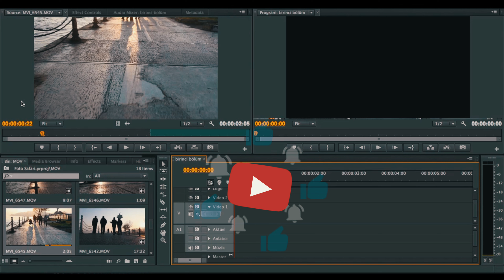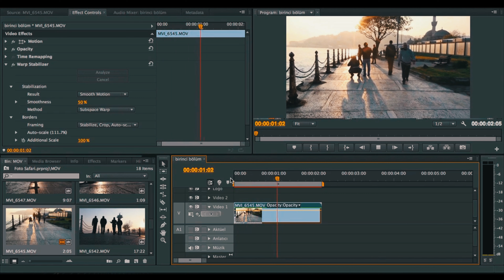Titreyen Videolarınızı Düzeltin ! How to Use Warp Stabilizer in Adobe Premiere Pro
In this video, we'll be discussing how to use the Warp Stabilizer in Adobe Premiere Pro. This powerful tool can be used to smooth out any video footage, making it easier to edit and improve.

If you're using Adobe Premiere Pro to edit your videos, then you need to be aware of the Warp Stabilizer. This tool can help you smooth out your footage, making it easier to edit and improve. In this video, we'll be discussing how to use the Warp Stabilizer in Adobe Premiere Pro, and how it can help you improve your videos.
El ile çekilen videoları nasıl düzeltiriz ? Bu bölümde Warp Stabilizer Efektinden bahsettim. Yayında İyi Seyirler... /Adobe Premiere